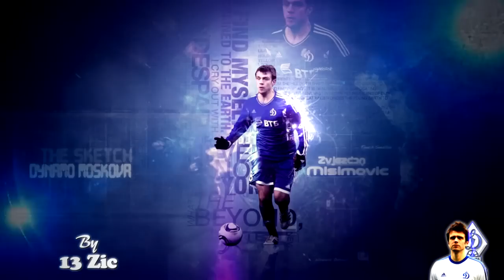Zvjezdan Misimović ☜☆☞ Creative Star™ ● of Dynamo Moscow|ᴴᴰ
Zvjezdan Misimović (Serbian Cyrillic: Звјездан Мисимовић) (born 5 June 1982) is a German-born Bosnian footballer who plays for FC Dynamo Moscow.[1] Misimović is the co-captain of the Bosnia and Herzegovina national team and the most capped player in the history of the team.[2]

Prior to joining Dynamo Moscow he has made a name for himself while playing for Wolfsburg with whom he won the Bundesliga in the 2008--09 season. In the same season he accomplished 20 assists which was the most in the season.

Буду рад любой материальной помощи:
I would be glad of any financial assistance:
Webmoney
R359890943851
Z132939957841